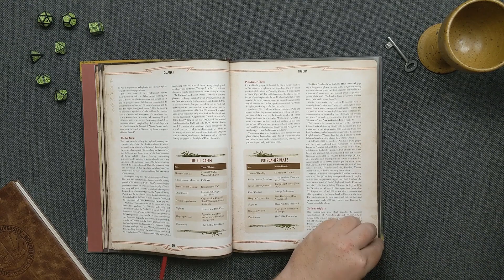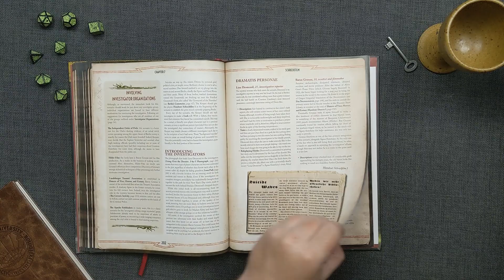Berlin The Wicked City | Chaosium Unveiled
This video is an unveiling of Berlin - The Wicked City. This book gives you all the tools to bring your games to the Weimar Republic.